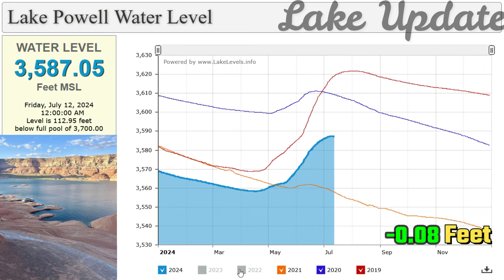LAKE POWELL Reached a PEAK!! Lake Powell Water Level Update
Lakes Online. Lake Powell Water Level. WATER LEVEL. 3,587.05. Feet MSL. Friday, July 12, 2024 12:00:00 AM Level is 112.95 feet below full pool of 3,700.00

Credit:  sltrib, uslakes, lakelevels